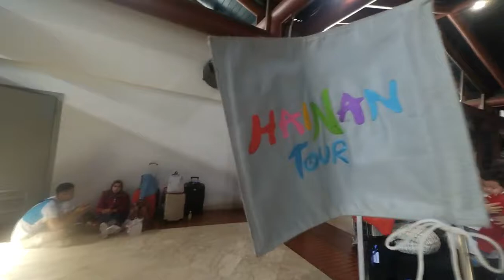Traveling | Hainan Tour part 1 | checkin @ Terminal 2 Bandara International SOETTA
Keluyuran Ke Pulau Hainan Part 3, Kampung Suku Li dan Miao, Yetian Minority National Village SANYA